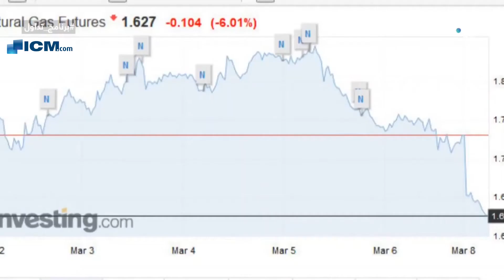أسعار النفط، سياسة الإحتياطي الفيدرالي، وأداء الذهب | قناة دبي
تابعوا المقابلة مع وائل مكارم، محلل الأسواق لدى آي سي ام، على قناة دبي عن تأثير ما يحصل في تكساس على أسعار النفط وهل هي مستدامة، محضر إجتماع السياسة النقدية للإحتياطي الفدرالي، حزمة التحفيز الأمريكية وأسعار الذهب.